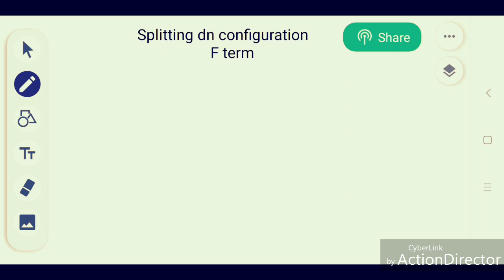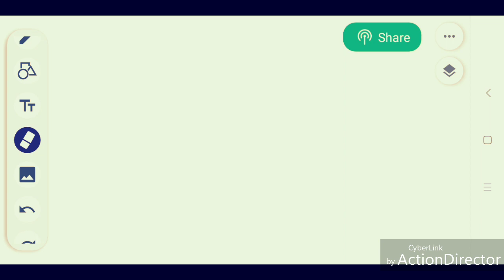Splitting of F Ground State Term, d2, d7, d3, d8 Configurations M Sc by Dr Geeta Tewari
Mulliken term, Molecular term, F term, Inorganic Chemistry